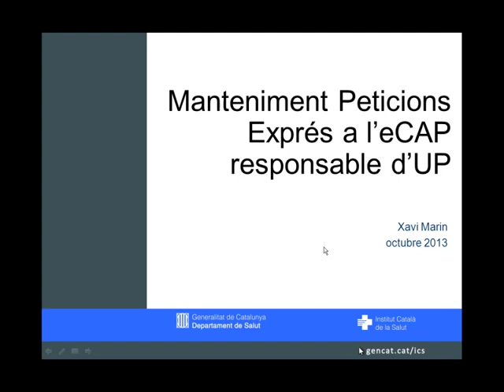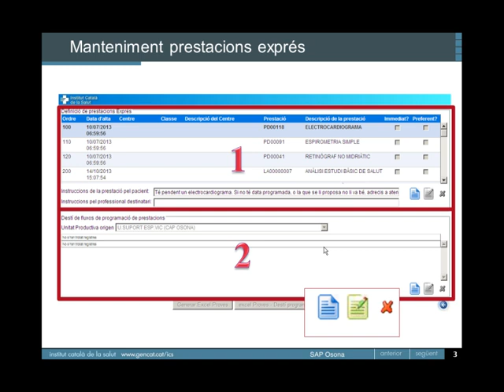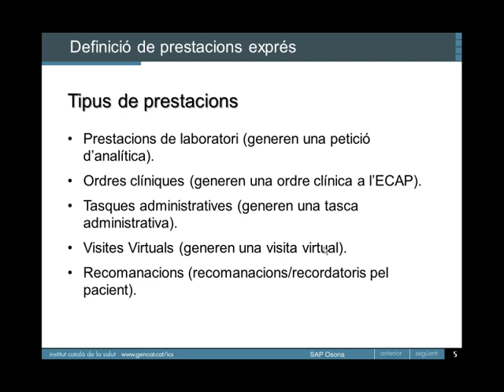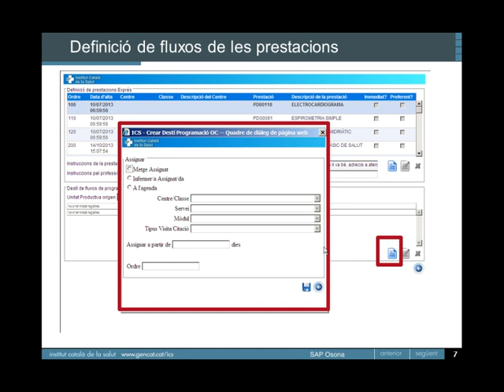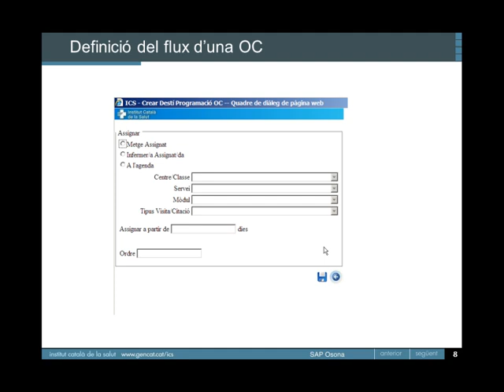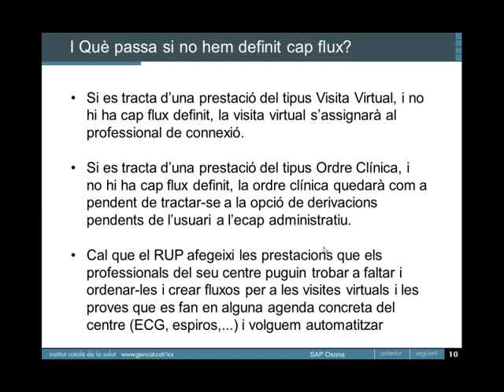Manteniment Peticions Exprés a l'ECAP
Manteniment Peticions Exprés a l'ECAP responsable d'UP